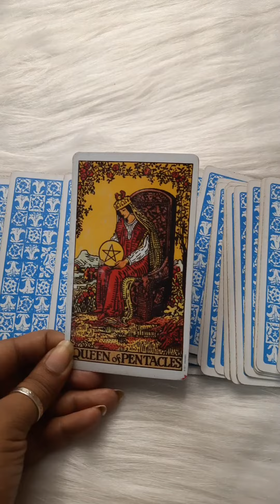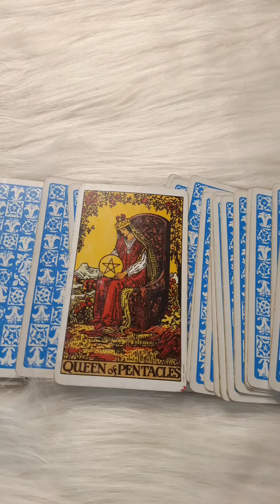Today's Divine Guidence For You 🔮🕊️ Timeless Hindi Tarot Reading For Allsigns